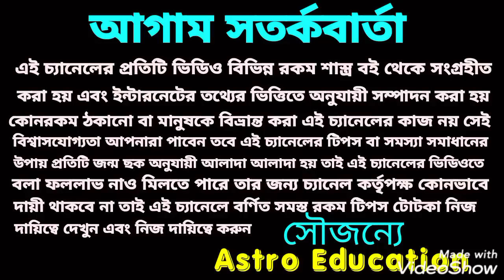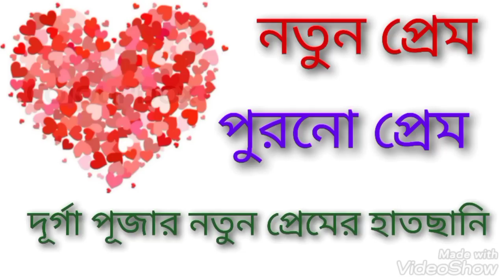নতুন প্রেম ও পুরাতন প্রেম ফিরতে চলেছে এই দুর্গাপুজোয়!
দুর্গো পুজোয় আখিরাতের নতুন প্রেম ও পুরাতন প্রেম করতে চলেছে এবং এই তিনটি রাশির অবৈধ প্রেম থেকে সাবধান!